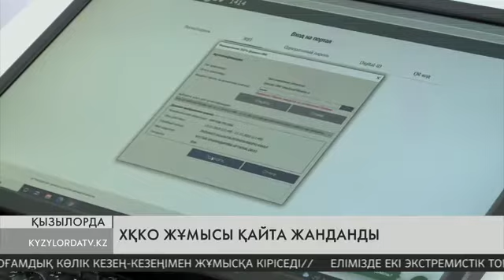ХҚКО жұмысы қайта жанданды